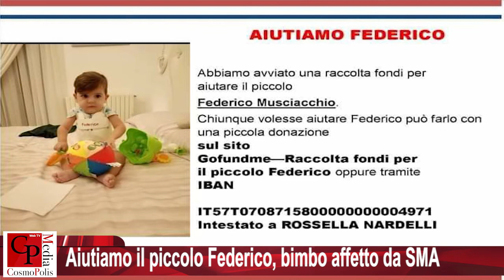Aiutiamo il piccolo Federico, bimbo affetto da SMA